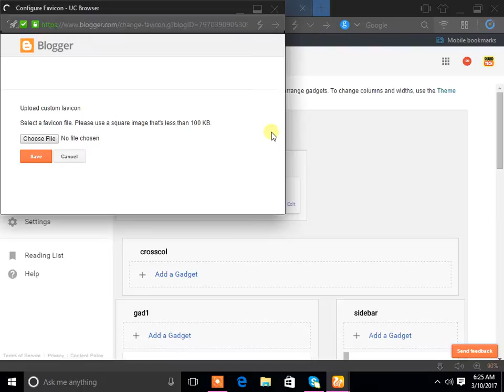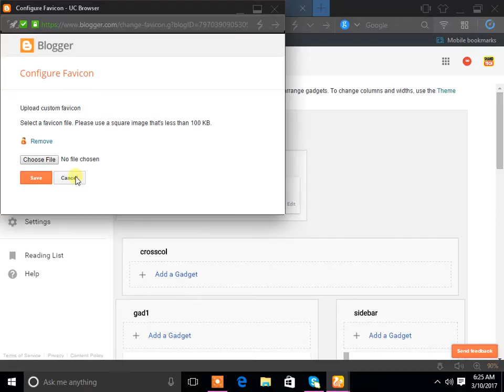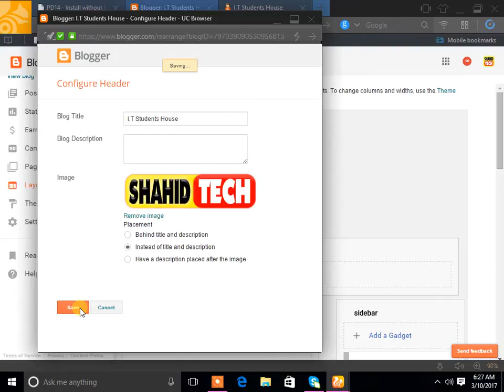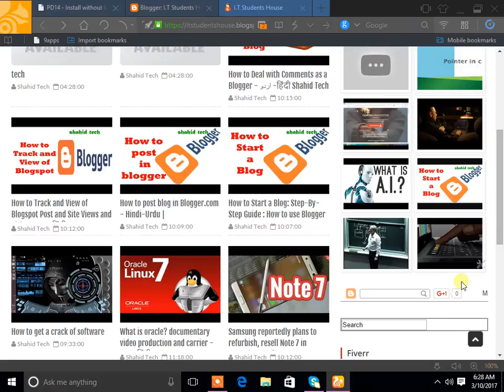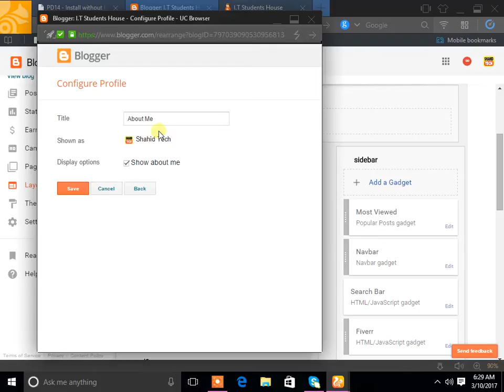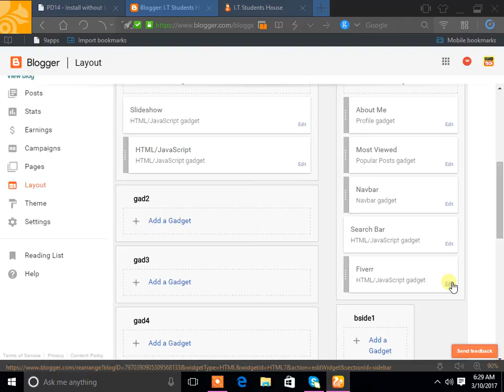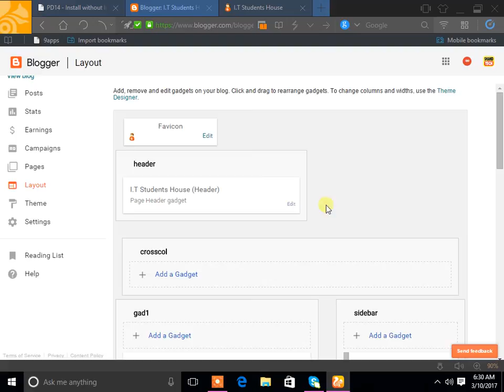How to Setup layout in blogspot - اردو -हिंदी